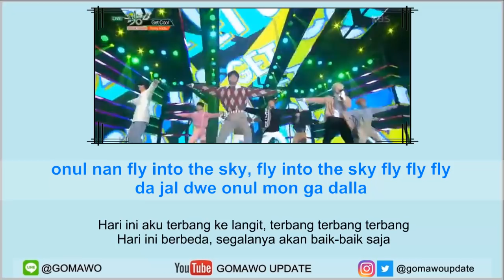Easy Lyric STRAY KIDS - GET COOL by GOMAWO [Indo Sub]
STRAY KIDS - GET COOL

Credit:
-. Official Audio: STRAY KIDS / JYP Entertainment.
-. Video by GOMAWO, MNET & KBS
-. Lyric: Color Coded, Kpop Translation, Kpop Lyric, Blog, etc